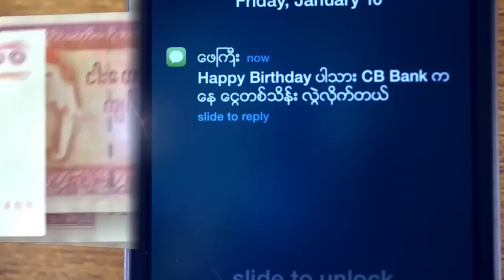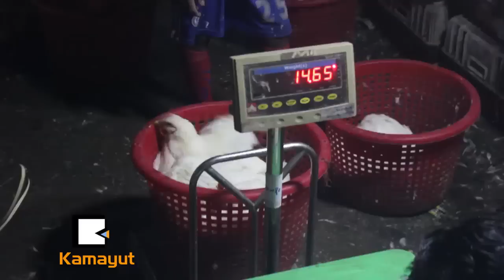ကီြးၿဖိဳးရဲ႕သက္သာၾကက္သားဆိုင္ လာပါၿပီခင္ဗ်ာ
အေျခခံစားေသာက္ကုန္ ေစ်းႏႈန္းႀကီးျမင့္မႈေတြထဲ ထိပ္ဆံုးေရာက္ေနတဲ့ ၾကက္သားေစ်းႏႈန္းကိစၥကို စနစ္တက် ကိုင္တြယ္ထိန္းညိွႏိုင္ဖုိ ့ရန္ကုန္တိုင္းဝန္ႀကီးခ်ဳပ္ ဦးၿဖိဳးမင္းသိန္းရဲ ့လမ္းညႊန္မႈနဲ ့့ စတင္ေဆာင္ရြက္ေနပါၿပီ။